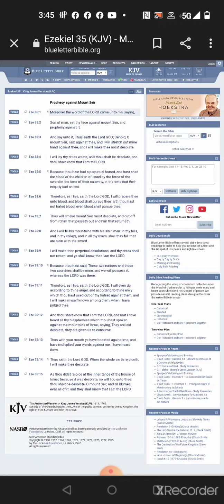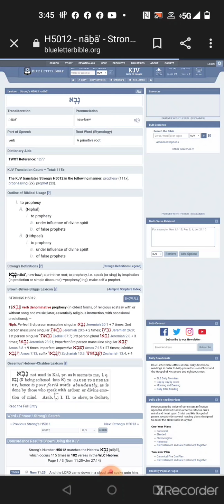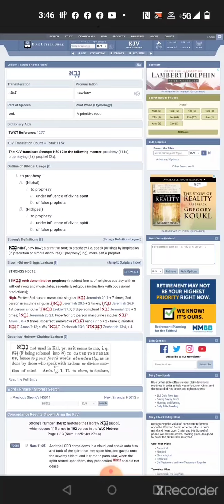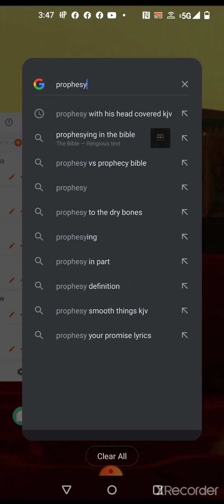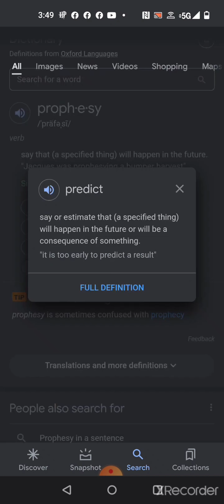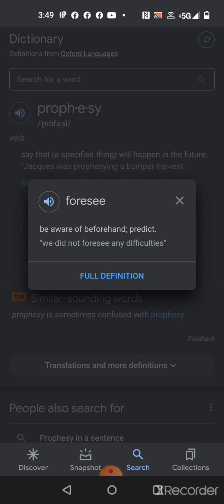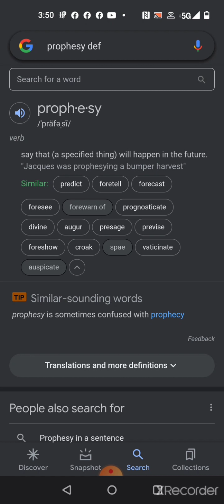I am the New God.. 😂😂😂😂